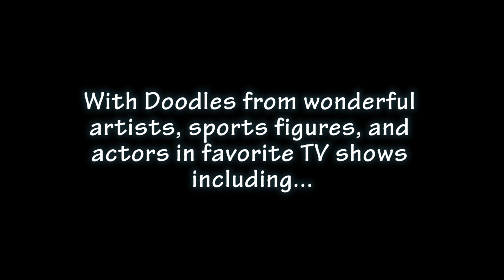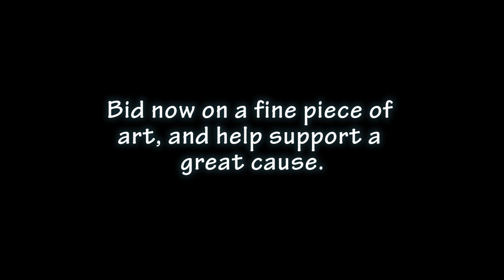Gillian & Friends Doodle For NF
Doodle4NF and NFnetwork team up every year to raise funds for this worthy cause! Hundreds of celebrities contribute to aid and support the drive. You can help by bidding on the items on eBay: there are 165 pieces in total - the auction for most of them ends on May 17th. but with additional ending on May 18th.

This promo was edited by XFN Productions' editor, Ky Johnson. Copyright XFN Productions 2015.
Sharing allowed with due credit.